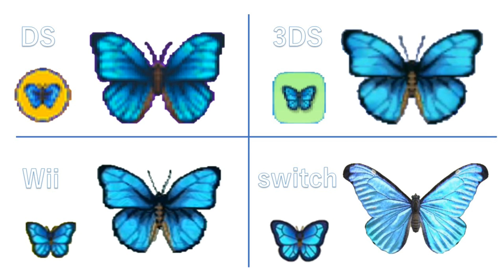[どうぶつの森]歴代モルフォチョウの捕獲 図鑑 博物館 フータ解説集[おい森 街森 とび森 あつ森]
0:00 歴代モルフォチョウ捕獲集
1:01 歴代モルフォチョウの図鑑
1:34 歴代モルフォチョウの博物館
2:34 歴代モルフォチョウのフータ解説集

画面のレイアウトを変えてみました！
以前より見やすくなっていると感じてもらえれば嬉しいです。